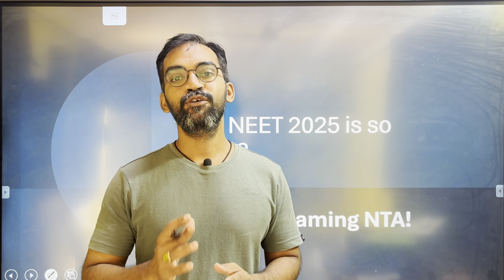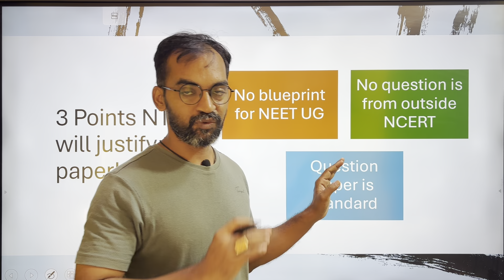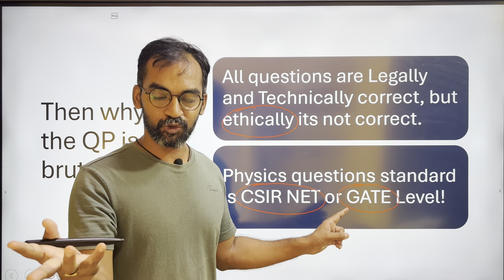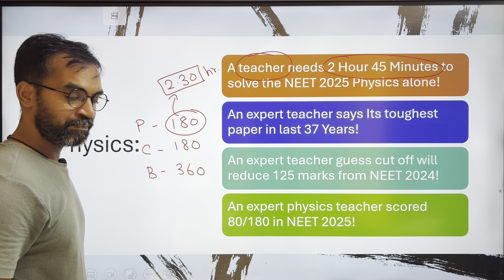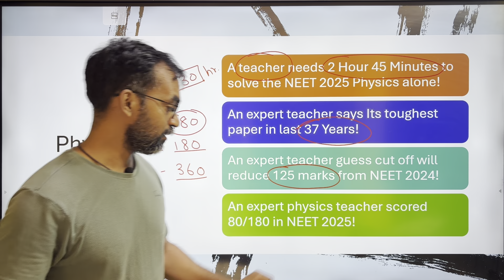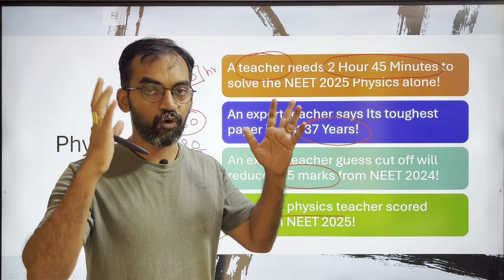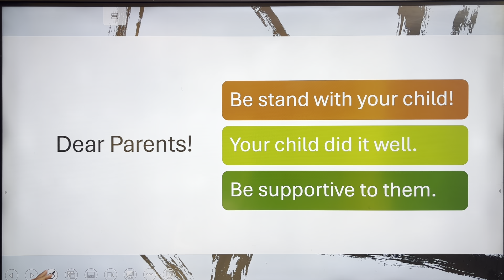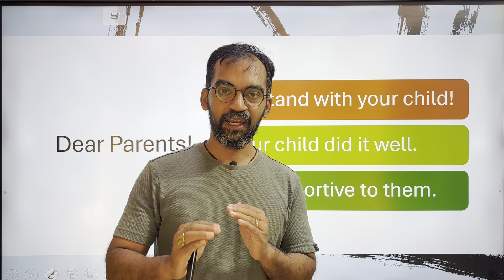How difficult is NEET 2025 Physics? What experts say?